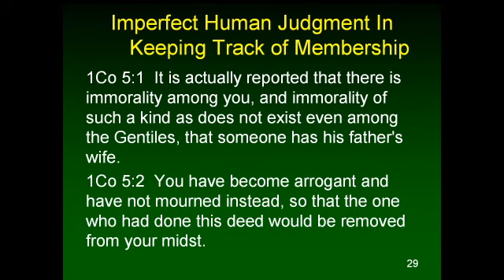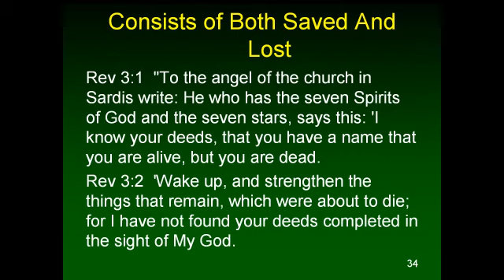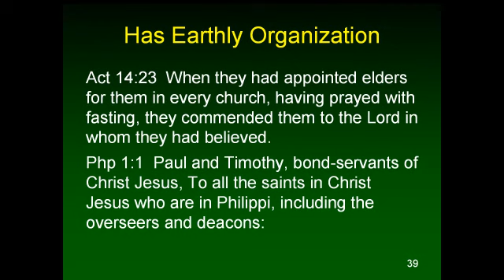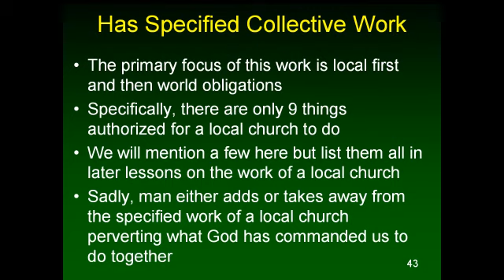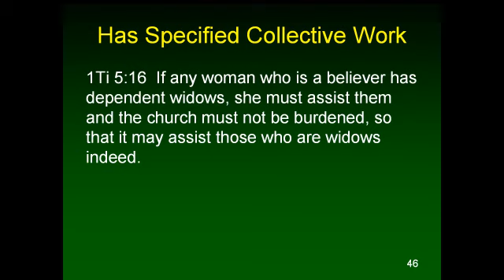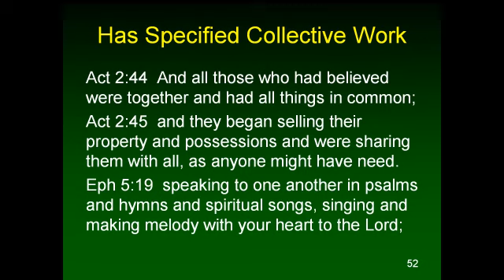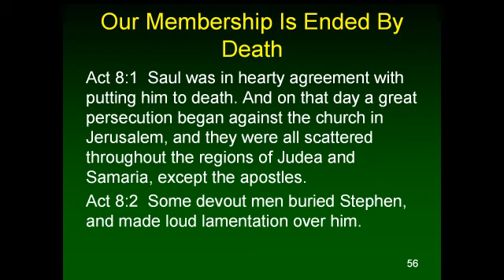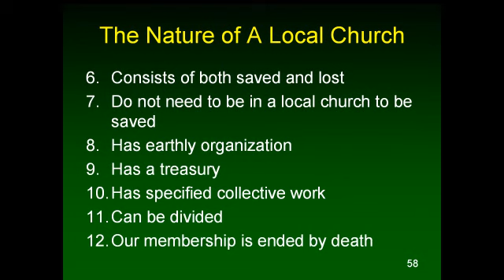The Church v2 3 The Nature of A Local Church 2